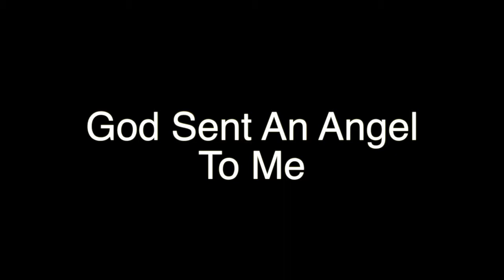God Sent An Angel To Me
God Sent An Angel To Me - Written and performed by Bill Dickinson
I wrote this song for my wee pup